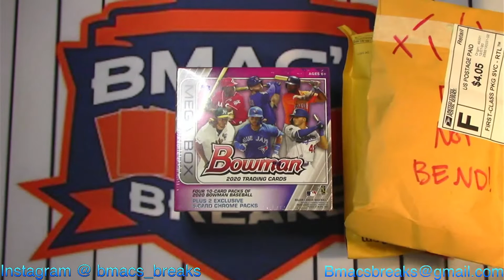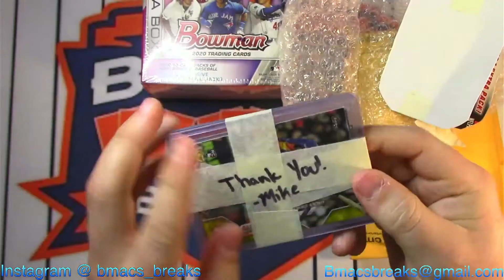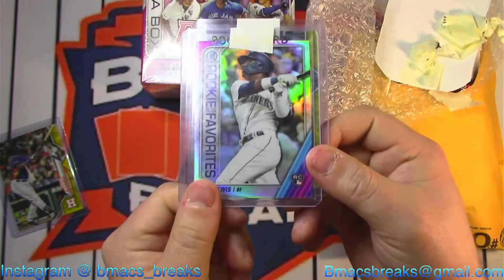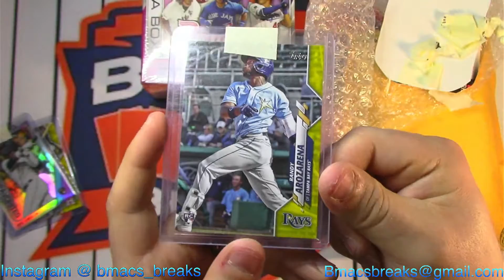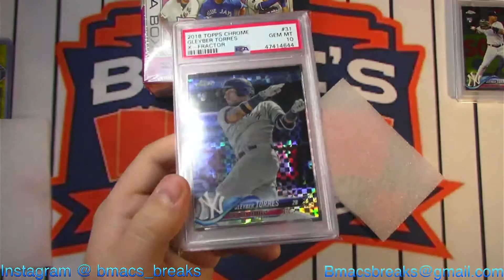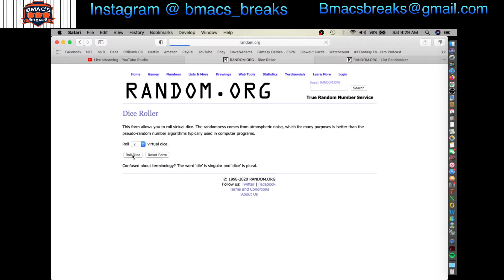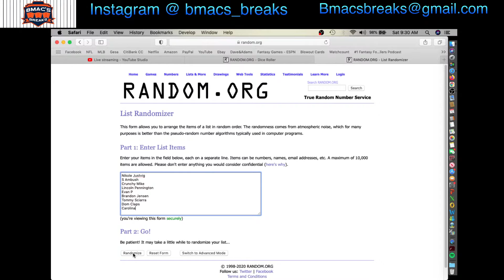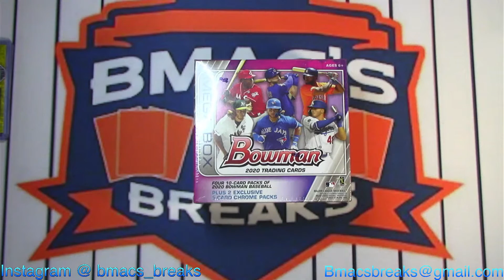2020 Bowman Mega Box Giveaway + Small Mail Day!!!!!